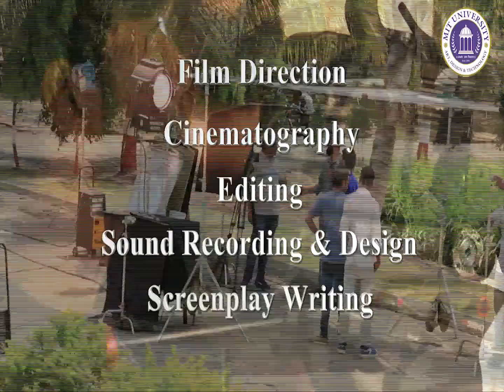Dr Mangesh Karad - SocialBar.net